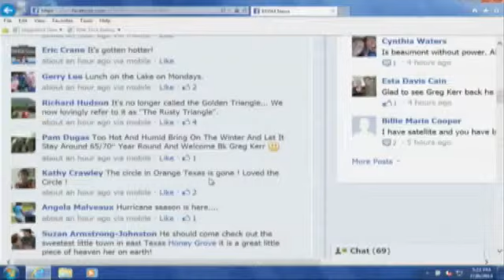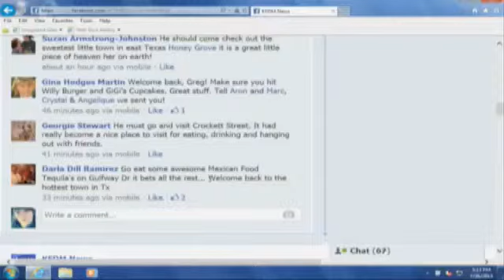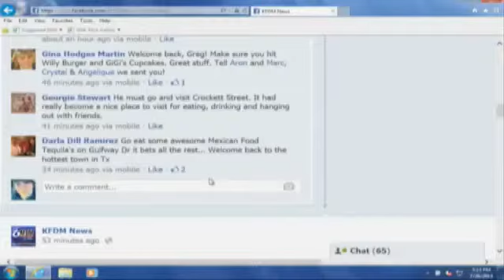Facebook Friday: July 26, 2013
For Greg Kerr's first Facebook Friday we said:

It's been a little while since Greg has been in Southeast Texas. So we're asking you... What's changed in the Golden Triangle? What does Greg need to know, as a newly re-minted Southeast Texan?

Check out the video on our website to see if your answers made it on air.